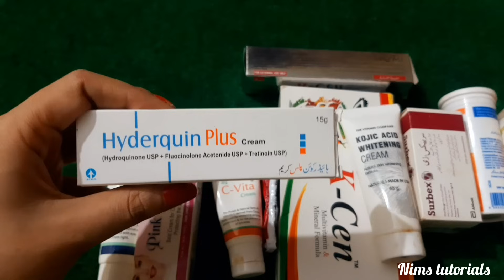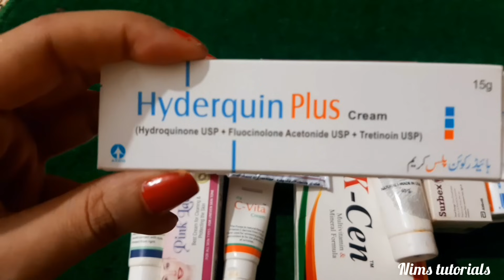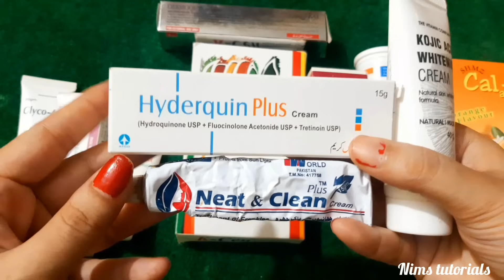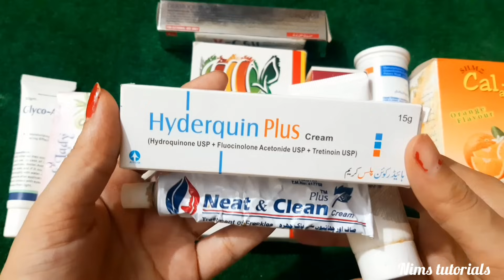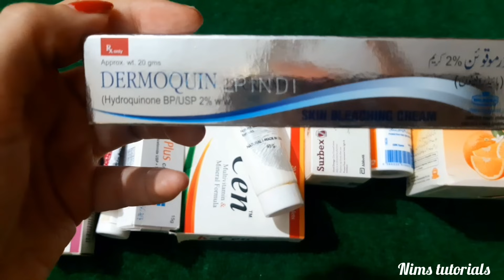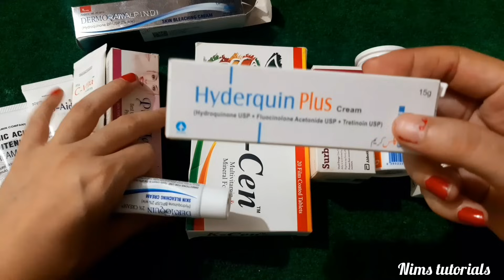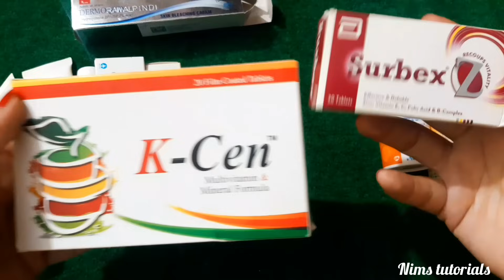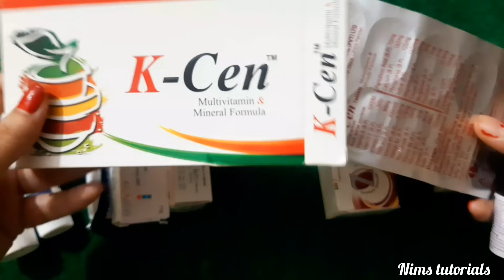Best skin whitening tablets for pigmentation | Remove pigmentation & freckles